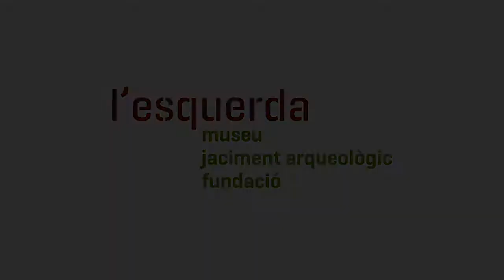Vídeo 8 El bosc de ribera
La vegetació de ribera i la seva ecologia